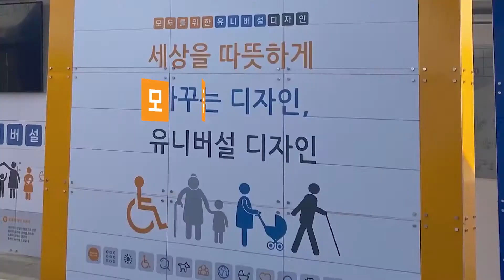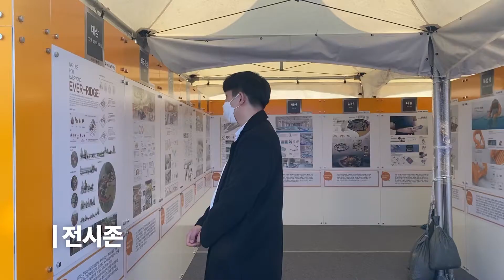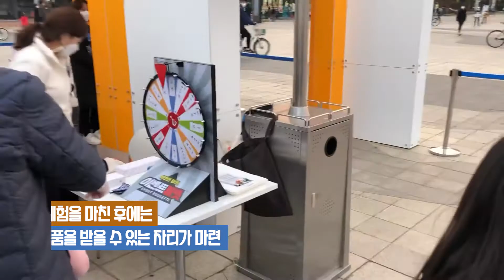2020년 유니버설디자인 전시 및 체험공간 스케치영상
한국장애인개발원과 보건복지부는 작년에 유니버설디자인 전시 체험공간을 운영하였습니다.

유니버설디자인(Universal Design)이란,
남녀노소 및 장애의 유무와 관계없이 누구나 제품, 환경, 서비스 등을 편리하고 안전하게 이용할 수 있도록 디자인 하는 것을 말하는데요!

작년 11월 14~22일 올림픽공원 평화의광장에서 유니버설디자인에 대한 정보 제공과 인식 개선을 위해 Housing Lab, 노인.임산부 체험공간 등을 설치하여 직접 체험해보고 유니버설디자인으로 이해와 공감대를 나누도록 하였습니다.

올해에도 개최 예정중인 유니버설디자인 전시 및 체험공간에 대해 많은 관심 부탁드립니다. :D

※ 행사는 정부 방역지침 준수하에 안전하게 진행하였습니다.